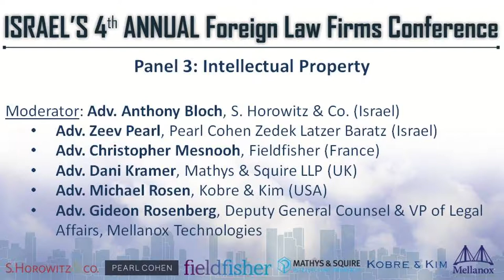Intellectual Property (IP) - Israel’s 4th foreign law firms conference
Moderator: Adv. Anthony Bloch, S. Horowitz & Co (Israel)
Adv. Zeev Pearl, Pearl Cohen Zedek Latzer Baratz (Israel)
Adv. Christopher Mesnooh, Fieldfisher (France)
Adv. Dani Kramer, Mathys & Squire LLP (UK)
Adv. Michael Rosen, Kobre & Kim (USA)
Adv. Gideon Rosenberg, Deputy General Counsel & VP of Legal Affairs, Mellanox Technologies
Adv. Dani Kramer shared some of the challenges which Israeli companies face when trying to protect their IP. Adv. Christopher Mesnooh discussed the French legal system which recognizes both moral rights and patrimonial rights. Adv. Gideon Rosenberg explained the importance of adopting a holistic approach when trying to protect a company's IP. Adv. Michael Rosen then spoke about IP Litigation funding.
Israel's 4th Foreign Law Firms Conference is the biggest International law conference in Israel, and bring together attorneys from all over the world to discuss the hottest issues of the legal sector.
The conference, managed and initiated by the international department at Robus Legal Marketing was coordinated by the Israel Bar Association and American Bar Association - the biggest international event in the Israeli legal market.
The event brought together over 450 top-tier Israeli attorneys, international firms with Israeli activity, GCs, CEOs, CPAs, directors and more – providing a tremendous networking opportunity in Israel.
Content wise, it included six panels (Hostile Takeovers, Fintech, Cyber Security, Artificial Intelligence, Intellectual Property and International Disputes) composed of Israeli and international professionals and a prominent keynote speaker.
In addition, the event included three keynote speakers – Hilarie Bass (President of the American Bar Association), Michal Halperin (General Director of the Israel Antitrust Authority), and Zafrir Neuman (Chief Legal Counsel, The National Technological Innovation Authority).
See you at the next event – Israel’s 5th foreign law firms’ conference.